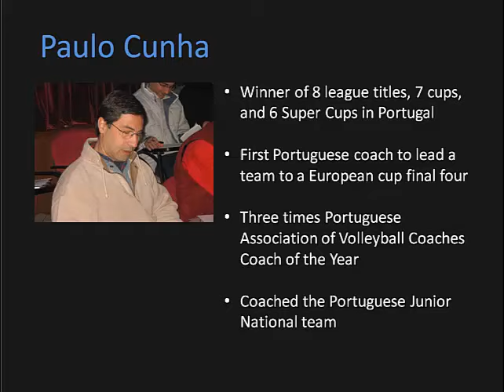Paulo Cunha on The Problem with Coaching Education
In this excerpt from his Volleyball Coaching Wizards interview, Paulo Cunha discusses what he sees as the biggest problem in coaching education.

From 1987 to 2007 Paulo was a coaching education lecturer and course director for the Portuguese Volleyball Association and Portuguese Volleyball Federation. He coached his nation’s Junior National Team from 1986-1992. His club teams in Portugal’s 1st Division won 8 national titles, 7 Portuguese Cups, and 6 Super Cups. Paulo’s coached in 12 European Cups and in 1998 became the first Portuguese coach to reach a European cup final four. Three times he was awarded Coach of the Year by the Portuguese Association of Volleyball Coaches.

The interview was conducted by John Forman, who authors the blog Coaching Volleyball